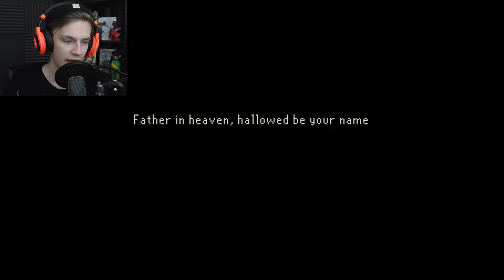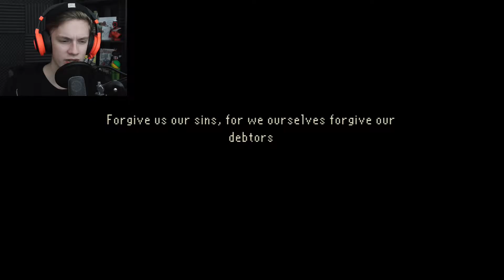THE EYE OF JUMPSCARES | THE LAST DOOR, EPISODE 2 #1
I hope the beginning was the scariest part! xD

Wanna decorate a christmas tree with me? :D Watch this video here then (SPOILER: You only get to see me decorate the tree xD)

It would really make my whole week ( ͡° ͜ʖ ͡°)...  if you would share the video!
          You can find the link, and other options to share the video through, by pressing "Share", on top of this text! :D

►INTRO

►OUTRO